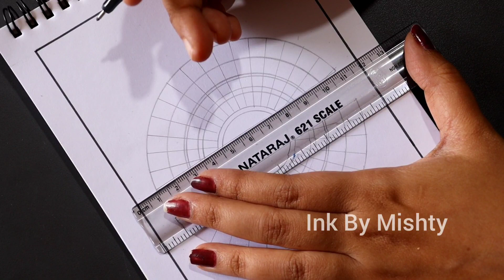Mandala Art For Beginners | Easy Mandala Art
***Choose Happiness